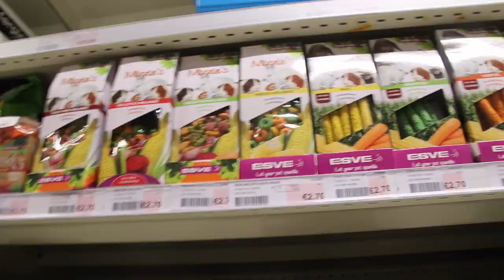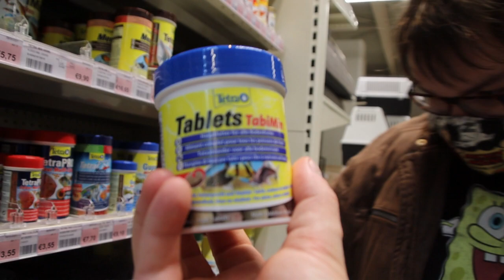Alles voorbereiden voor BBQ